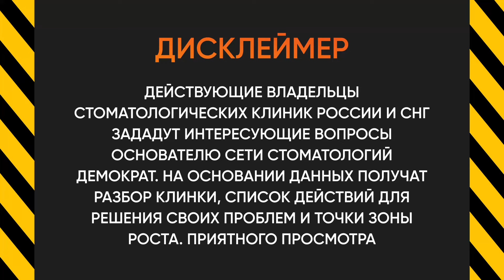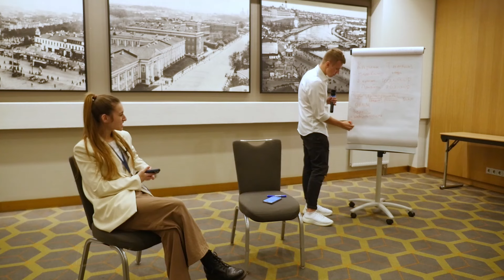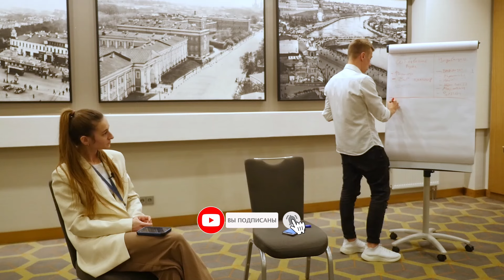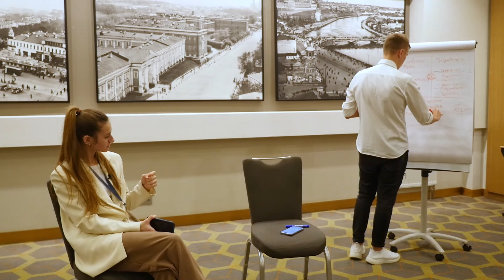Разбор. Управление стоматологией за 50 000 рублей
👉 Откройте свою стоматологическую клинику по франшизе Demokrat и зарабатывайте от 600.000 рублей в месяц. Подробности

☝️Чтобы узнать свободен ли Ваш город, для открытия в нем такой же клиники переходите на наш сайт